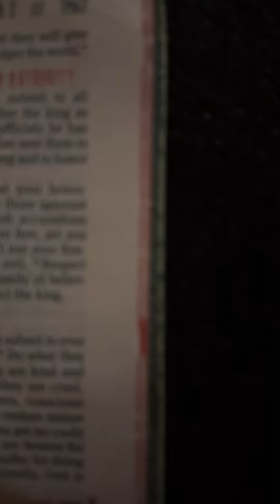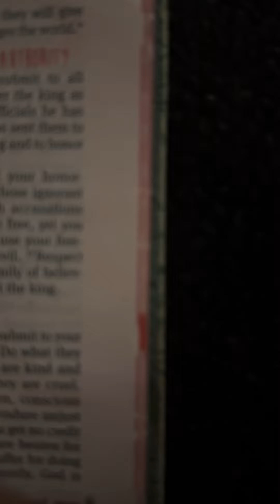2 Peter 2:12